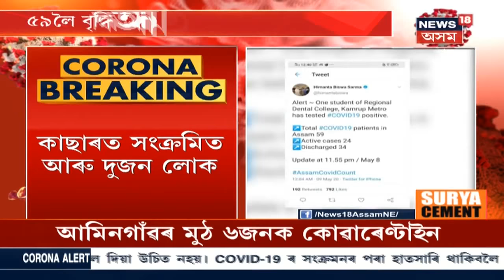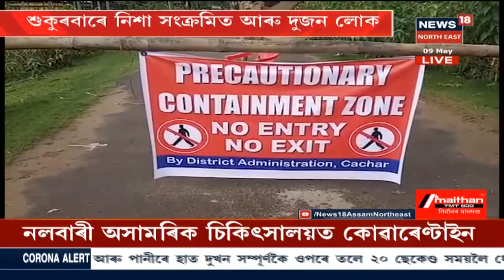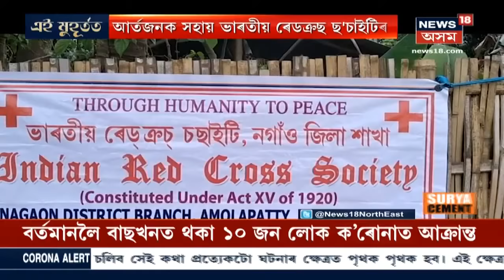এই মুহূৰ্তত : ২৪ ঘণ্টাত ভাৰতত Corona সংক্ৰমিত লোকৰ মৃত্যুৰ সংখ্যা ৯৫ জন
9 May 2022 : এই পৰ্যন্ত আক্ৰান্ত লোকৰ সংখ্যা হৈছে ৫৯,৬৬২ জন । বৰ্তমানলৈকে মৃত্যু হৈছে ১,৯৮১ জন লোকে। লগতে আন আন সংবাদ।